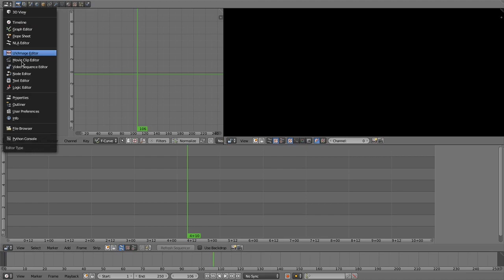Blender Bugs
Blender is being VERY buggy. See how much it's glitching out?